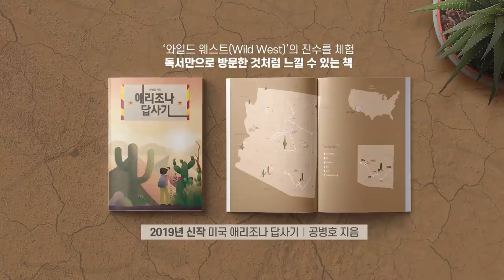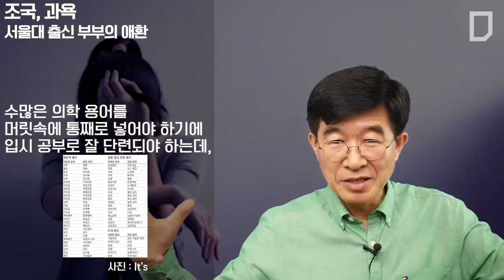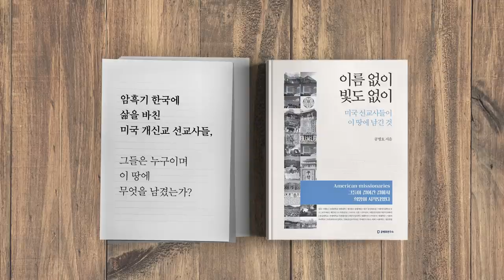조국, 과욕 / 서울대 출신 부부의 애환 [공병호TV]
조국, 과욕
서울대 출신 부부의 애환

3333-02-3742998 카카오은행 (예금주 : 공병호) / (텔레뱅킹 : 090 & 은행코드 : 90)

참고자료
1. 부산대 의전원 교수들, 조국 딸 수준 미달 ... 재시험 기회 줘도 유급, 홍전기 이정구 표태준, 조선일보, 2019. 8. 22
2. 조국 딸, 부산대 의전원 두 차례 유급했지만 ... 제적 대상 아냐, 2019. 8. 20
3. 조국, 딸 유급 직후 의전원 지도교수 만났다, 한국일보, 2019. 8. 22